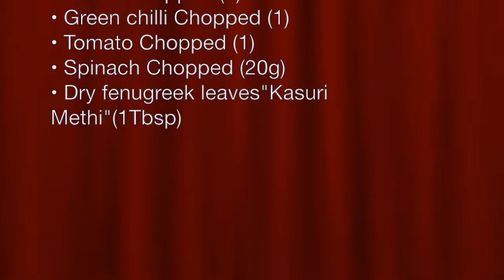Basan ki roti | Besan ka chilla | healthy breakfast | gluten free | بیسن والی روٹی | बेसन का चिल्ला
Welcome to "BEST INGREDIENTS"

In this video we are going to cook "Besan ki roti" which is also known as "Besan ka chilla". Ingredients and method to make, is so simple. If you follow our instruction you will be easily able to make a delicious besan ki roti. Its very healthy breakfast recipe. Its also good for weight lose process because its Gluten Free.